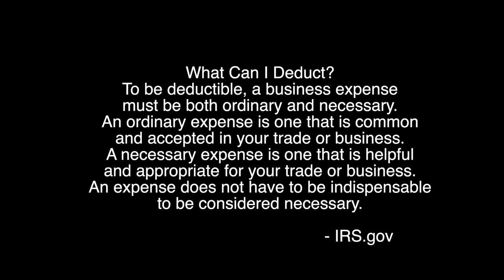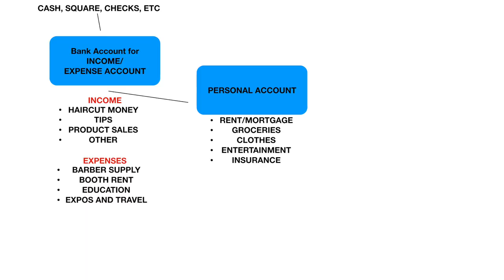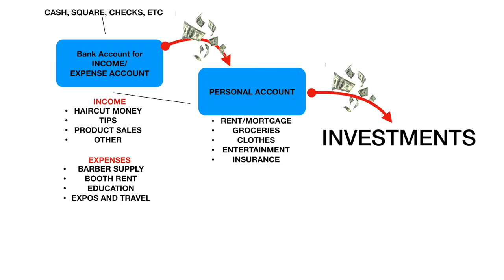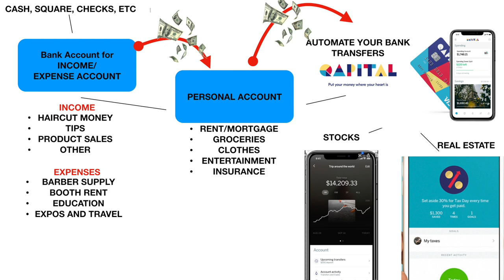Start This ASAP! Easy Way To Manage Your Money Towards WEALTH!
I'm saving money faster with Qapital. Sign up and use my code sc8ft869 or my link and we'll both get $20!